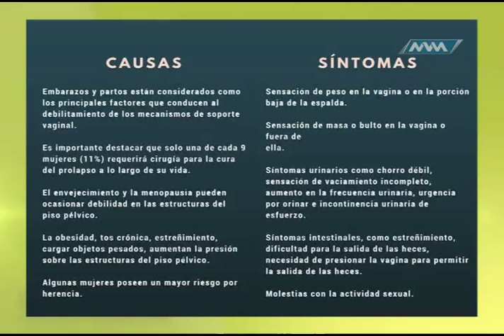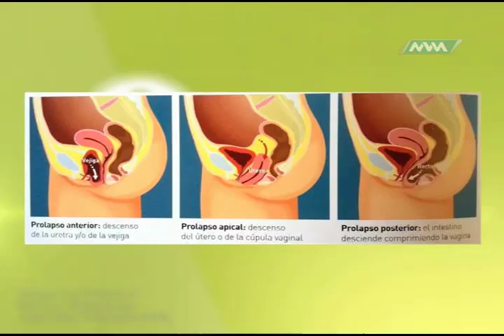Médico de Cabecera 27-ENERO-17 CUIDADO PELVICO 2